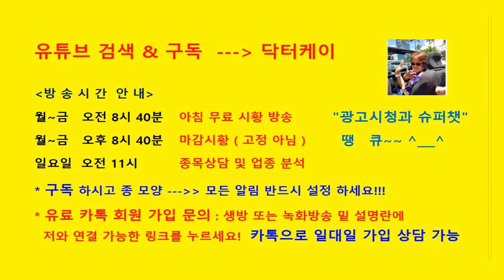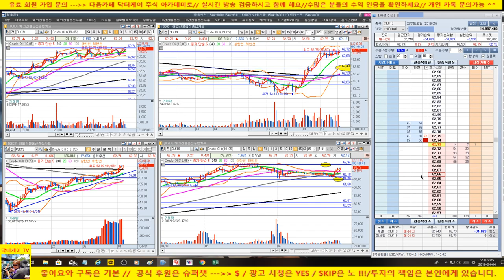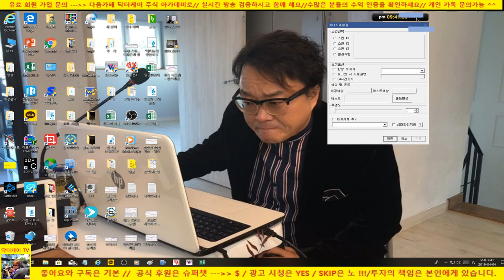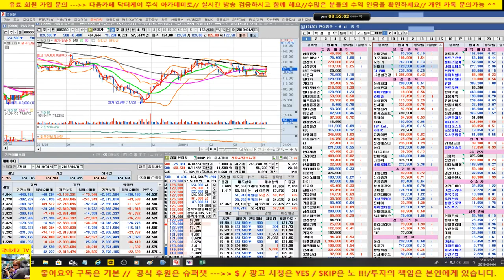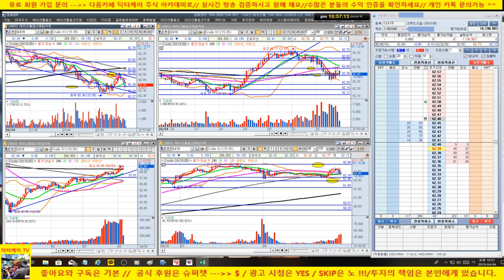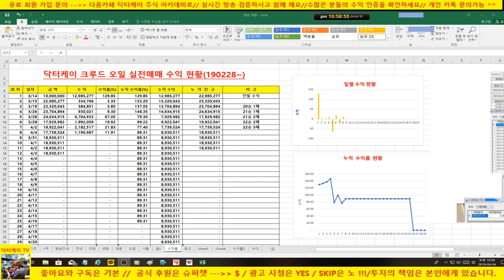[주식으로 일당 50만원 벌기] 23승 3패/+1,190,987원/190404/분봉매매 강의 & 크루드오일 실전매매